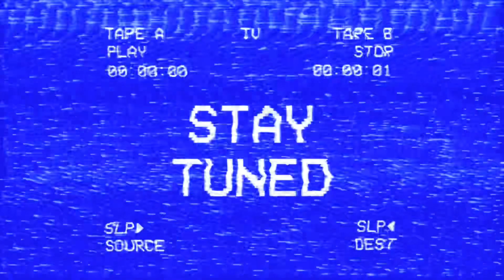Jaelyn Davis #16 MB: hosted a blocking clinic in this rally; awesome timing!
2024 AAU Shaka Classic 2/19/24 @ HCC